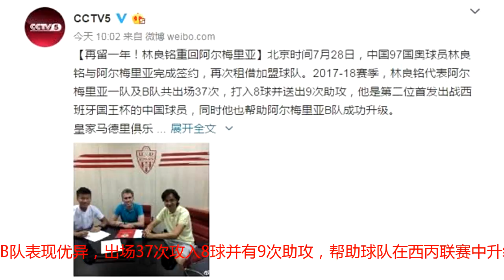留队，林良铭与阿尔梅里亚续租一年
直播吧7月29日讯 据CCTV5官博消息，林良铭与阿尔梅里亚（西乙）续签了一年的合同，下赛季他将继续留在球队效力。林良铭现年21岁，司职前锋，去年夏天从皇马B队租借至阿尔梅里亚。上赛季林良铭在阿尔梅里亚B队表现优异，出场37次攻入8球并有9次助攻，帮助球队在西丙联赛中升级，下赛季将征战西乙B（第三级别）联赛。今夏林良铭与阿尔梅里亚的租借合同到期，不过根据最新消息，林良铭将会继续留在阿尔梅里亚。期待林良铭在阿尔梅里亚B队书写崭新的故事，也期待他在一线队获得更多的出场机会！